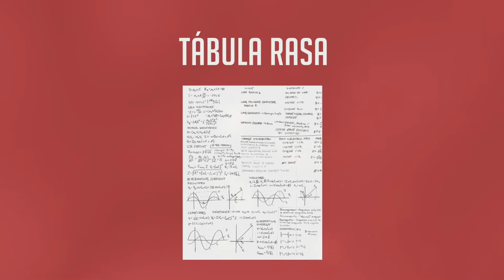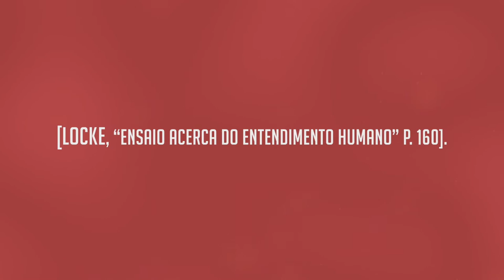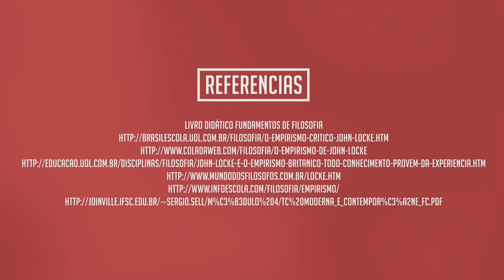Empirismo - John Locke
Vídeo para um trabalho de Filosofia, no ano de 2016 no IFSC Campus Joinville.